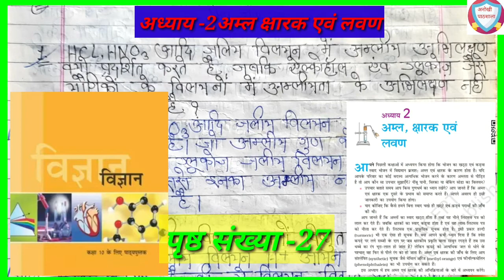वर्ग 10 विज्ञान अध्याय 2 पृष्ठ 27 के प्रश्न | class 10th science chapter 2 page 27 all questions ans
वर्ग 10 विज्ञान अध्याय 2 पृष्ठ 27 के प्रश्न
 class 10th science chapter 2 page 27 all questions ans
इस वीडियो में एनसीआरटी 10th क्लास विज्ञान अध्याय 2 अम्ल क्षार तथा लवण के पृष्ठ संख्या 27 के सभी प्रश्न के उत्तर पांडुलिपि में दिए जा रहे हैं तथा समझाएं भी गए हैं मुझे आशा है कि छात्र गण इससे लाभान्वित होंगे और बोर्ड की परीक्षा में अच्छे अंक लाएंगे.
Class 10th science important questions answered
NCERT 10th class science chapter 2

Ncert Class 10th science chapter 2

Bihar board class 10th science chapter 2 page 27 questions

Ncert Class 10th science chapter 2 page 27 questions

Varg 10 vigyan adhyay 2 prishth 27 ke prashn

Bihar board exam 2022 Class 10th science questions

Bihar matric exam 2022 science questions in hindi

Class 10th science chapter page 27 questions in hindi

Class 10th science aml ksharak aur lavan

Class 10th science acid base and salts

वर्ग 10 विज्ञान अम्ल क्षारक एवं लवण